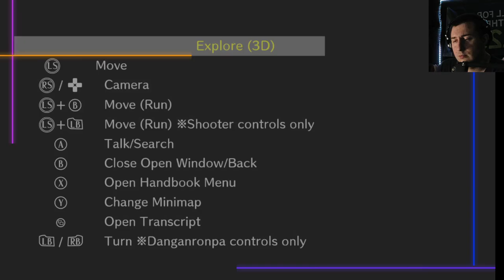TIME TO INVESTIGATE! Danganronpa V3 Killing Harmony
Well the first Domino has fallen in Daganronpa V3 Killing Harmony as we have offically had our first death and now we have to figure out who dunnit